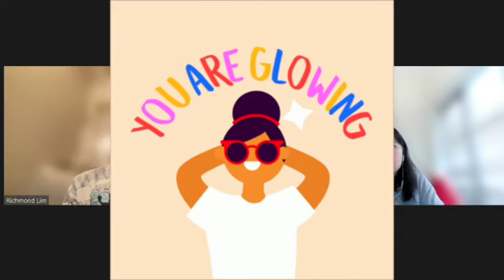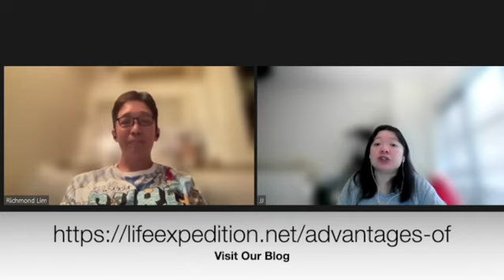Benefits of Metta | Not Sleeping Well? Can't Concentrate? Metta Can Help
Discussing the benefits of practicing Metta.

Metta practice involves meditational exercises and a conscious daily effort to be kind and loving towards ourselves and others.

lifeexpedition.net
The Life Expedition Program, Exploring Life with Wisdom
A Buddhist Youth Program